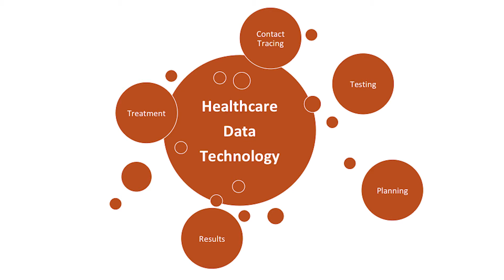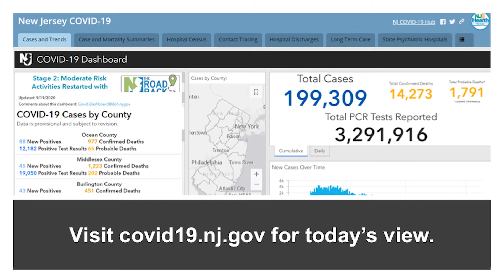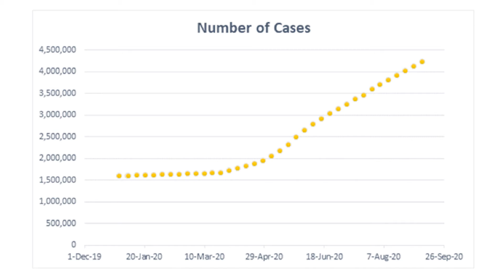Intersection of Data and Technology: Analyzing the Impact of COVID-19 | Jennifer D'Angelo | TEDxNJIT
The  COVID-19 pandemic has driven developers to build applications that leverage new and existing technologies in innovative ways to conquer the challenge of controlling the spread of the disease and ensuring the healthcare industry is prepared to test and treat its patients. As always, the dependency is on the data. This discussion explores the important intersections of data and technology in contact tracing, testing, treatment, resource planning and more. Jennifer oversees the entire healthcare division, which manages federal and state grant programs focused on improving healthcare delivery. The division also runs the New Jersey Health Information Network (NJHIN) on behalf of the New Jersey Department of Health and includes Healthcare Innovation Solutions (HCIS) — the Healthcare Division’s for-profit subsidiary — which helps thousands of physicians across the country navigate the Centers for Medicare and Medicaid Services’ Merit-Based Incentive Payment Program (MIPS). Jennifer has more than two decades of experience in the healthcare field, and most recently served as senior vice president and chief information officer at Bergen New Bridge Medical Center in Paramus, NJ, where she led cybersecurity, HIPAA security and privacy, Information Services, Clinical Informatics and Telecommunications. This talk was given at a TEDx event using the TED conference format but independently organized by a local community.